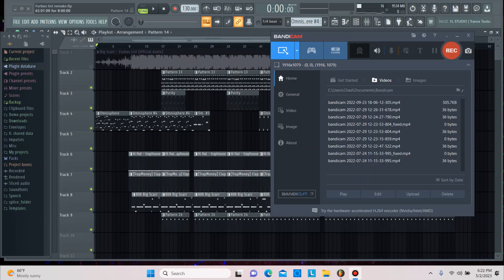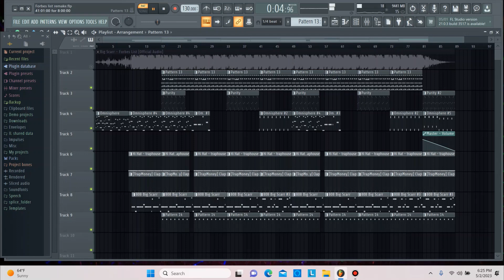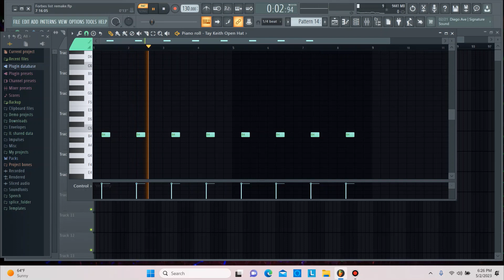Big Scarr - Forbes List FL Studio Remake + FLP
Rest easy frozone 🕊️